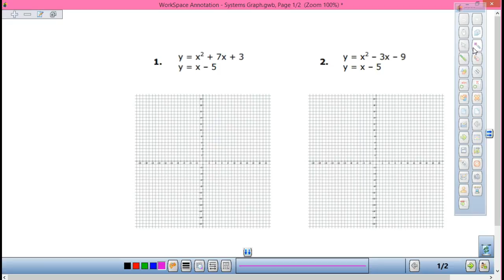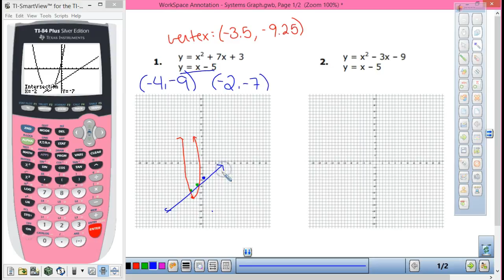Solving Linear-Quad equations Graphically